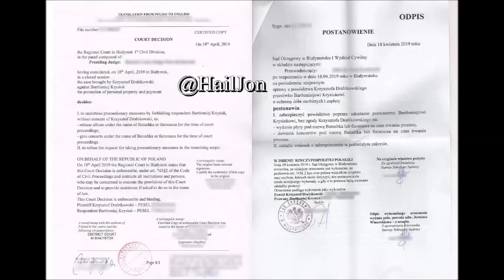Batushka - Песнь 6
Atmospheric Black Metal - Orthodox Black Metal - Doom

As civilisation continues to eat itself, heavy music's dark spiritual quest has never seemed more vital. Emerging from the shadows of eastern Poland back in 2015, Batushka have already established themselves as one of the modern era's most powerful and evocative bands. Harnessing the fire and fury of arcane black metal and channelling it through the reverberant grandeur of ancient rituals of worship, the band's debut album Litourgiya stood apart from the extreme metal hordes: a monument to originality, depth and dark mysticism that swiftly cast its spell over the metal underground and beyond.

As Batushka took their music to the people, its power seemed to multiply tenfold, forging a profound connection with an increasingly rabid international fan base. As a result, the band's imminent return in 2019, with their second and most devastating ritual to date, is set to be an event of undeniable significance.